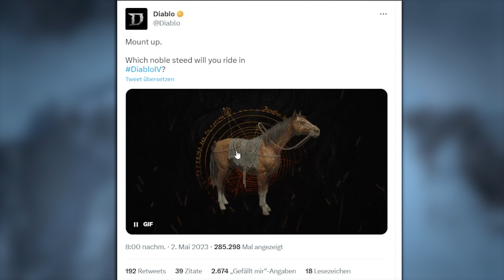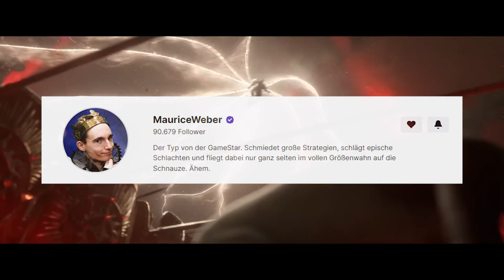Die Seasons in Diablo 4 werden super ... aber der Shop verwirrt mich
Der Diablo-4-Release steht kurz bevor und bis vor kurzem hat Publisher Blizzard nur sehr wenige Details über die Monetarisierung verlauten lassen. Bis jetzt. Denn in einem Developer-Update-Stream gab es endlich mehr Infos zu den Seasons, dem damit verbundenen Battle Pass (oder Battle-Pässen) und dem Ingame Shop an sich. Manches davon, wie die eigenen Questlines für einzelne Seasons, sind sehr klar verständlich. Bei anderen Punkten wie eben dem Ingame Shop gibt es aber auch nach dem Stream noch Klärungsbedarf. Und dann ist da ja auch noch der Battle Pass und Blizzards versprechen, dass Diablo 4 auf keinen Fall Pay 2 Win wird. Wir haben das ganze mal für euch zusammengefasst.

Folgt uns!